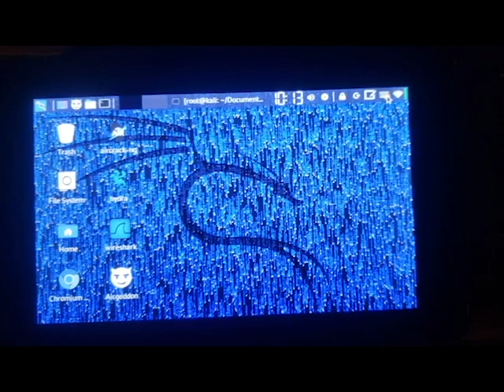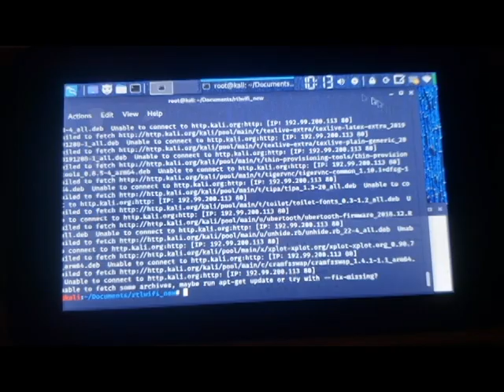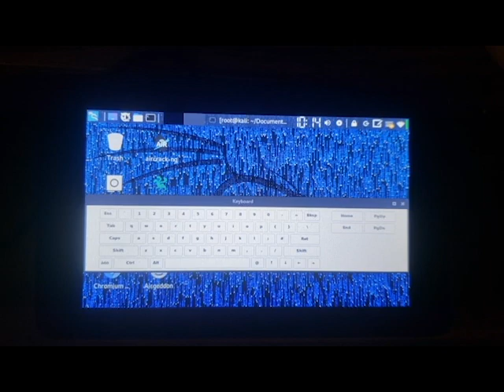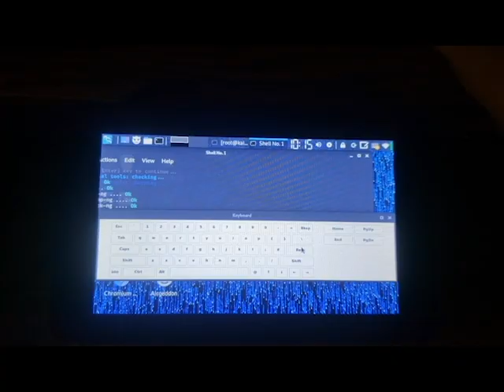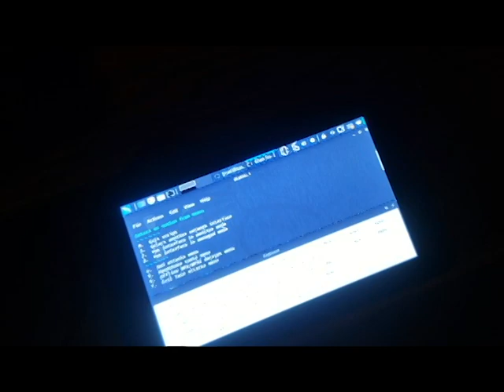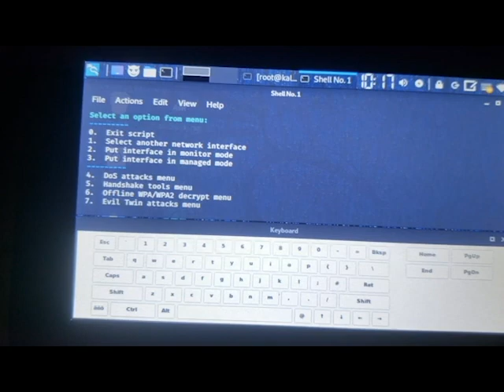7" Touchscreen BEAST Kali Linux Mobile Pentesting Tablet! (Links in description)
So, a while ago I set out to create this all-in-one mobile cybersecurity tool. Not only did I succeed, but it was definitely one my favorite projects I have ever done. In total the cost of the parts was about $300, but it was worth every penny. This thing has a raspberry pi 4gb, so there is plenty power behind it to do all you favorite attacks, and then some. Learn how to hack in the funnest way possible. Below are the links to purchase any part included in this build. I will uploading videos in the future, showing you how to put them together as well. Raspberry Pi 4 Model B 2019 Quad Core 64 Bit WiFi Bluetooth (4GB) | NeeGoRaspberry Pi 4 Screen Case for Raspberry Pi Monitor Touchscreen Display 7-inch | Raspberry Pi 7" Touch Screen Display | Vilros Raspberry Pi 4 Power Supply (USB-C) with on/Off Switch | optional: MakerFocus ESP8266 Development Board WiFi Deauther Monster V3.0 1.3 OLED Display 8dB Antenna 2A Fast Charging 2USB 2.8A no Output PB WiFi Attack DSTIKE | AnkerPowerCore 10000 PD Redux, 10000mAh Portable Charger